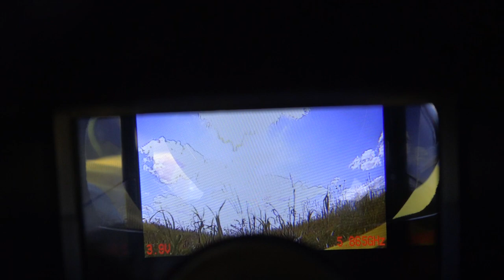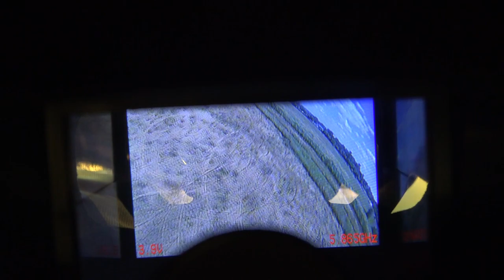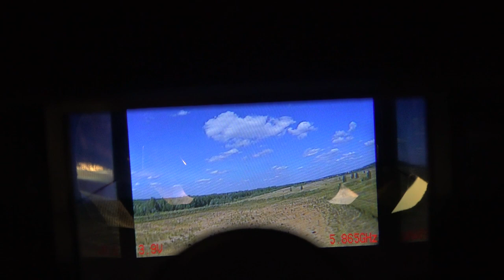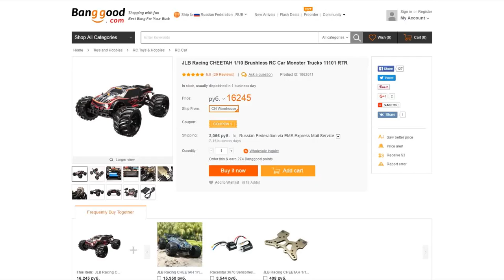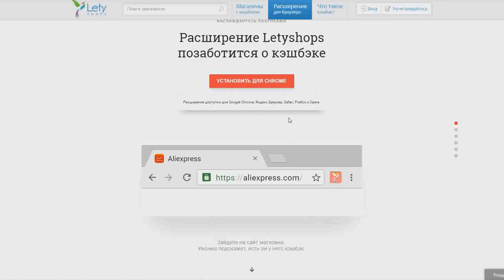Видеошлем за 2000р. Стоит ли брать? Eachine VR006